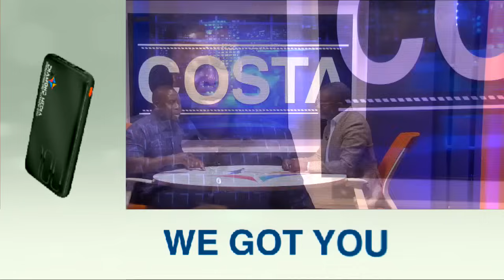SANGWA ON THREE YEARS OF THE NEW DAWN AND THE FIGHT AGAINST CORRUPTION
On COSTA this week, Costa Mwansa hosts John Sangwa SC to discuss this. Tune in to COSTA every Sunday at 21:15hrs on Diamond TV, DSTV Channel 271 and GOTV Channel 20.